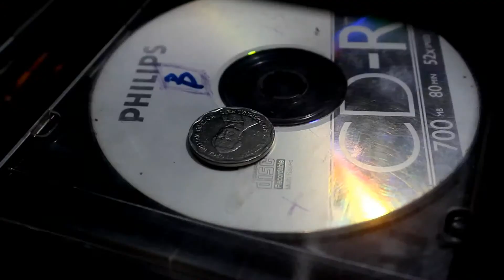Hungry - DaMeek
This song is from DaMeek's upcoming album titled "Mi Energy" This song was composed/written by DaMeek & MycKhal JeRome of MJHmusik.